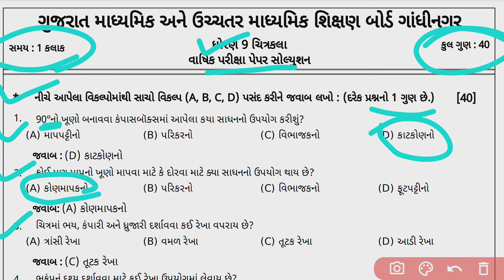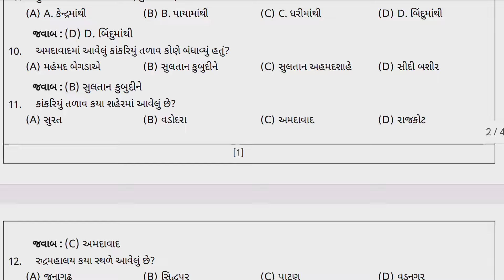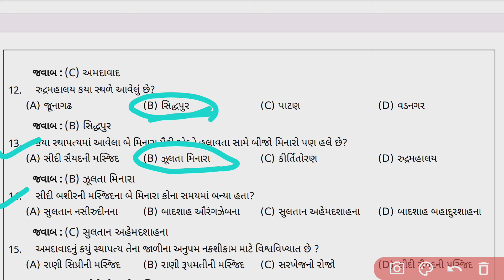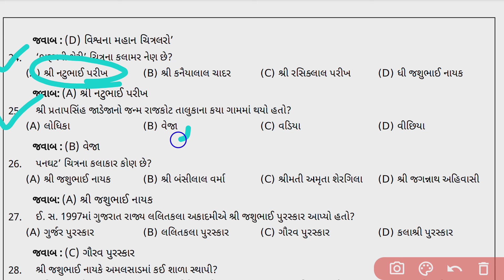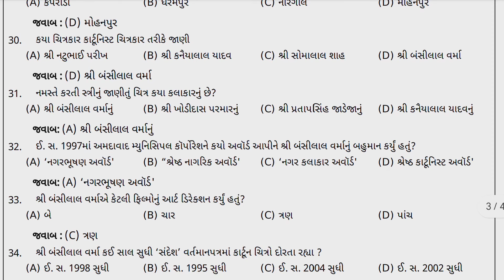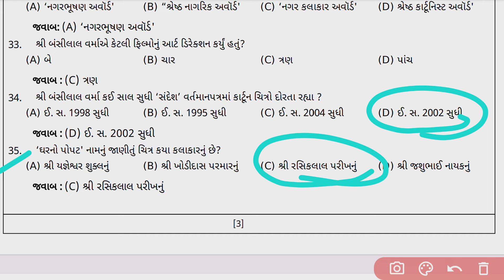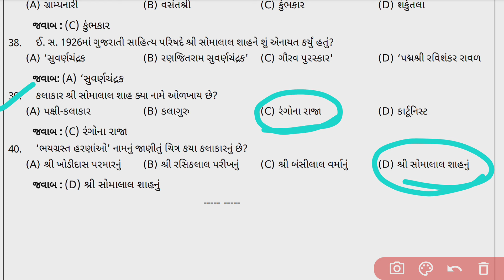std 9 chitrakala varshik pariksha paper solution 2024, std 9 chitrakala paper solution 2024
PDF મેળવવા માટે આ લિંક ઉપર ક્લિક કરો.
std 9 chitrakala varshik pariksha paper solution 2024
 Dhoran 9 chitrakala paper solution 2024

std 9 chitrakala paper solution 2024

dhoran 9 chitrakala varshik pariksha paper solution 2024